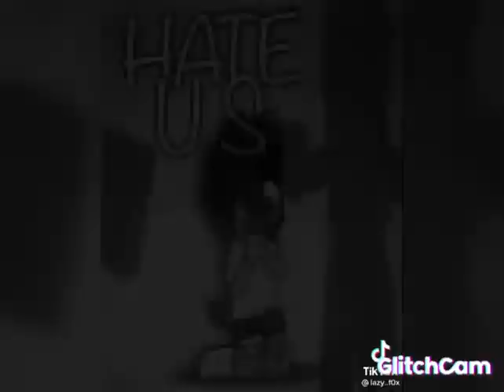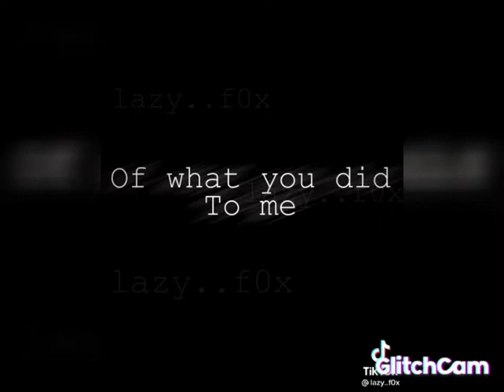lazy..f0x compliation 2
stay strong my heroic angels!❤❤❤❤❤❤❤❤❤❤❤❤💜💜💜💜💜💜💜💜💜